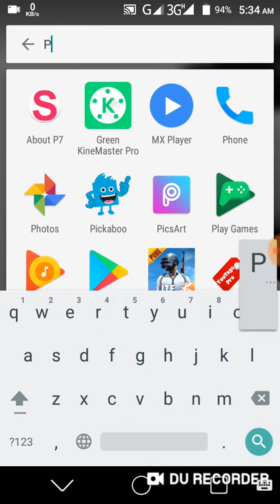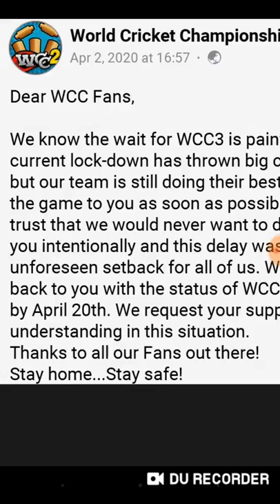Wcc3 New Update ! Wcc3 Today Update News 2020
Wcc3 Finally Update Full Review